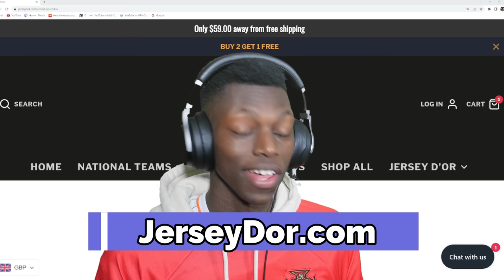PSG's M.N.M VS BAYERN's L.S.D !?!? - FIFA 23 Career Mode Series EP 19 Season 2